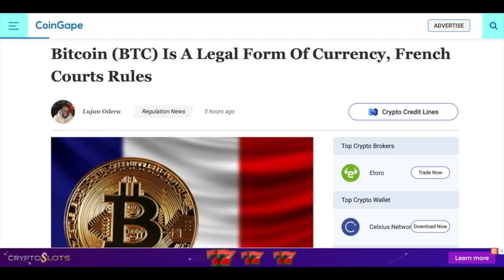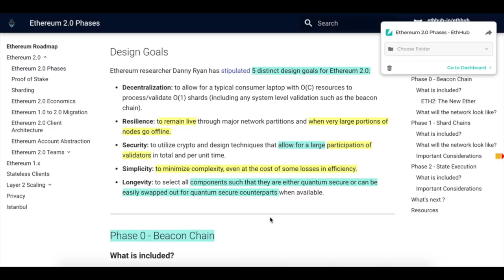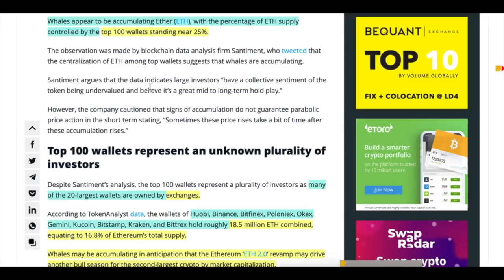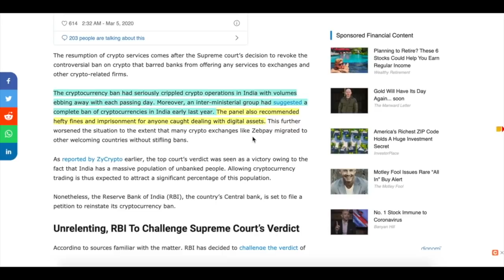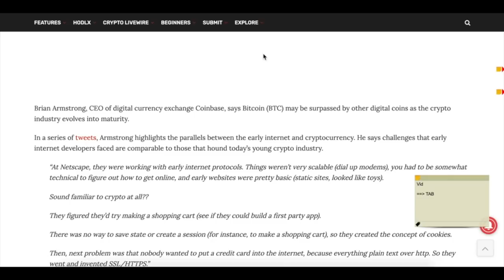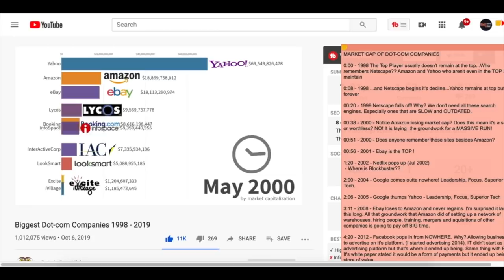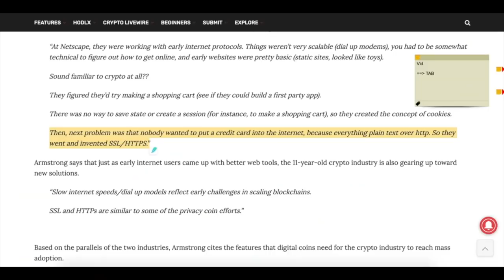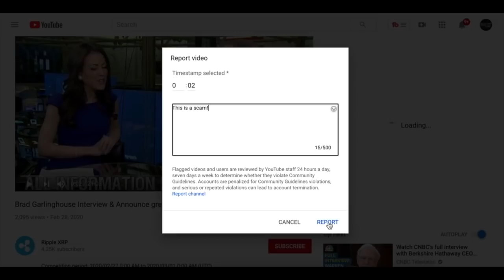🔴CEO CoinBase Brian Armstrong Equates BITCOIN to NETSCAPE as OLD Failing Tech. ETH 2.0 Whale💲+FRANCE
►BREAKING: CEO of CoinBase lays it out in a series of tweets and talks about Bitcoin BTC possibly shaping up to be the NETSCAPE of Cryptocurrency. France Gets Digital Asset Clarity and Ethereum ETH 2.0 is coming up and WHALES ARE ACCUMULATING BIG TIME!

💪Lately, I have ONLY been watching BitBoy. If you want CONDENSED, No-Nonsense Crypto News, Analysis that is INFORMATIVE & ENTERTAINING then check him out.